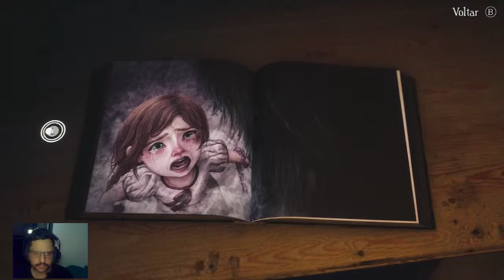Bramble: The Mountain King - Cade você irmã? peguei uma pedra, FAISCA DE CORAGEM #1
Steam: Sandalhas

Steamcraft: Sandalhas